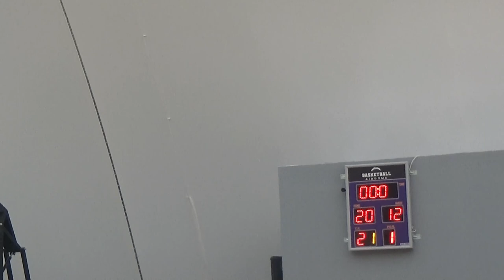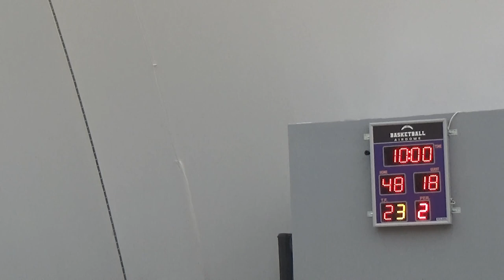Basketaki Salonica Master League - Maccabi Tel Axyn Vs Co-Ble (23/5/2023)